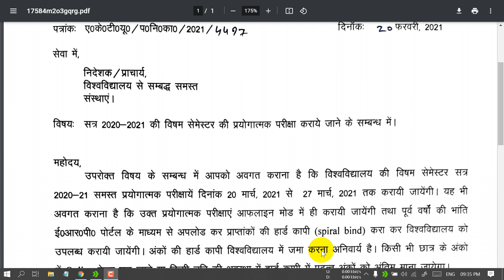aktu practical date released for odd sem 2020-21 || aktu practical exam date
My equipment

Best Laptop under 30k
Laptop Table
White board for teaching
Best Digital watch👇 under 400rs

Jai Hind ...

Topics  covers

1) aktu,
2) aktu news,
3) aktu result,
4) aktu latest news,
5) aktu news today,
6) aktu news update,
 7) aktu news latest,
8) aktu news for exam,
9) aktu news today in hindi,
10) aktu ka exam kab honge,
11) aktu exam kab honge 2021,
 12) aktu exam news today,
13) aktu exam notification,
14) aktu exam news 2021,
15) aktu exam related news,
16) aktu semester exam update,
17)  aktu university exam,
18) aktu entrance exam new update,
19) aktu university exam breaking news,